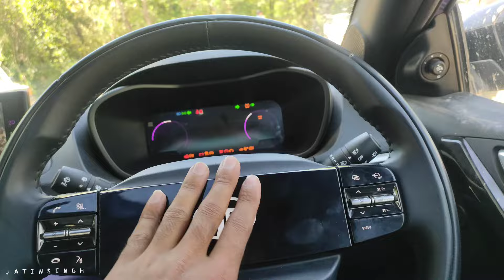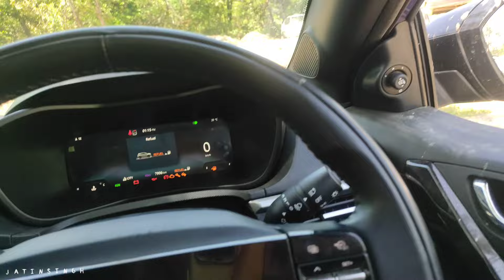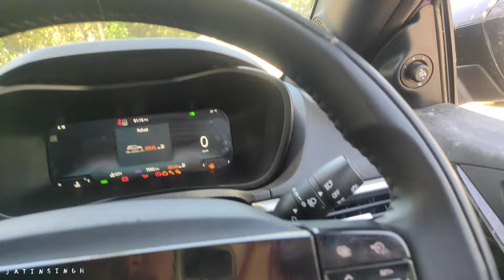मात्र 🤔 14 लाख में Premium SUV 😝 TATA NEXON Fearless Plus S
Watch in this videos
About Uploader:
Hello bhai,
Main hoon Jatin Singh from Bilaspur. Himachal Predesh (HP 89),B.A Graduate, Student of M.A. Currently owning a maruti Ignis zeta Petrol manual 2022 facelift.